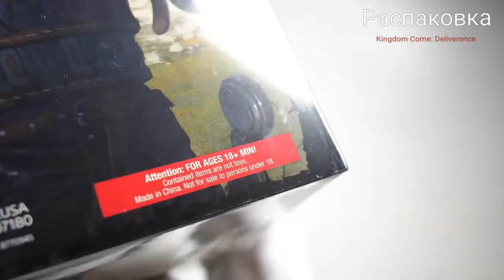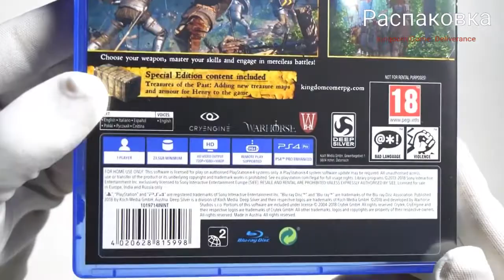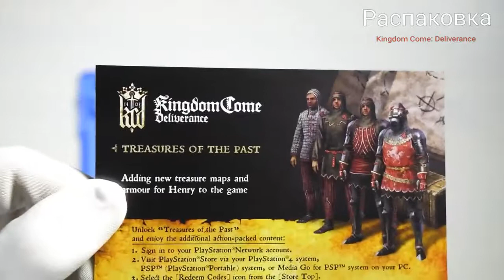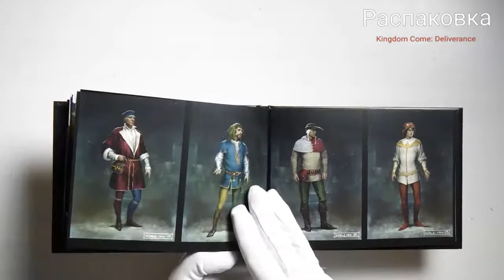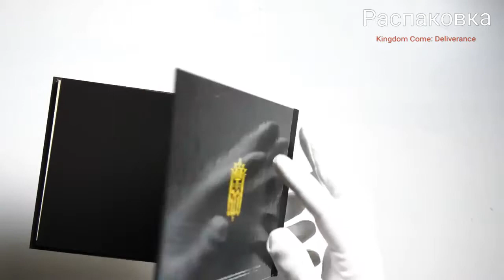Распаковка Kingdom Come: Deliverance и Gameplay